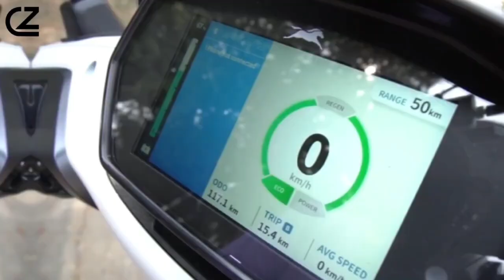TVS IQUBE ELECTRIC SCOOTER FEATURES। AVAILABLE IN 11 COLORS । daily ride।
Revolt E bike full story